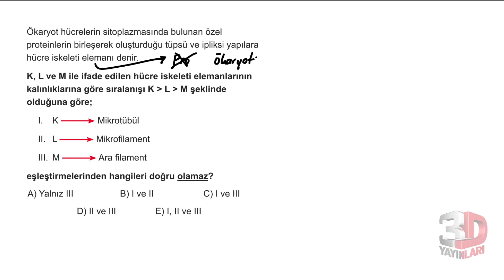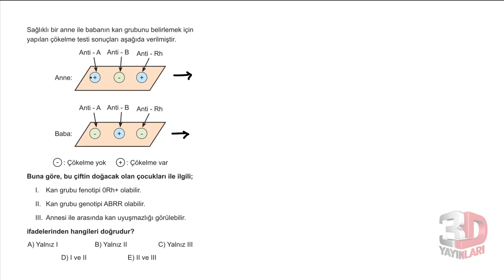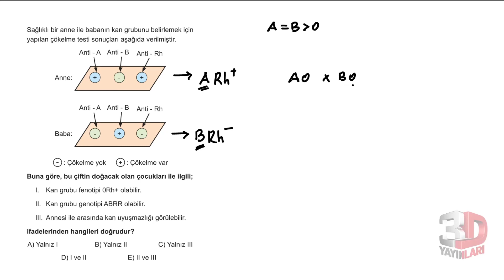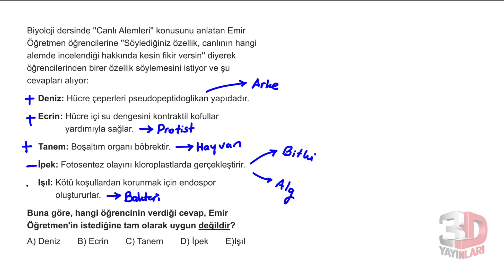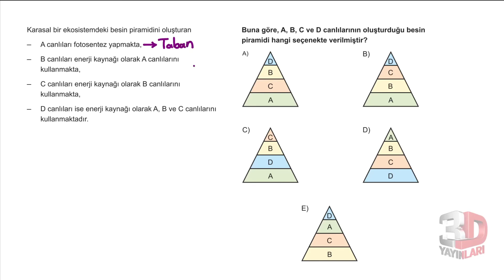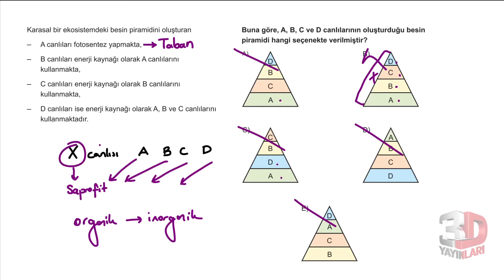TYT Biyoloji Simülasyon Denemeleri Deneme 10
🎞 Soru Listesi
▶ 00:00:00 Bölüm
▶ 00:00:10 Soru 1
▶ 00:01:11 Soru 2
▶ 00:02:23 Soru 3
▶ 00:05:30 Soru 4
▶ 00:06:47 Soru 5
▶ 00:08:08 Soru 6

2022 TYT Biyoloji Konu Anlatımları
2022 TYT Biyoloji Soru Çözümleri
2022 AYT Biyoloji Konu Anlatımları
2022 AYT Biyoloji Soru Çözümleri